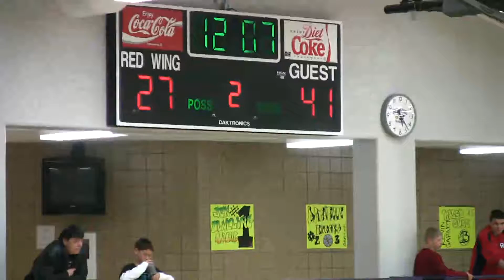BBvRedWing 01/28/2011 (3 of 5)